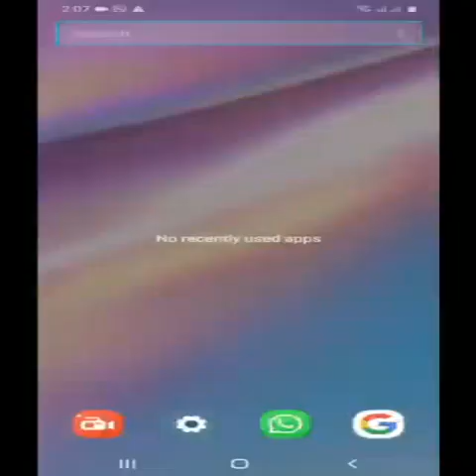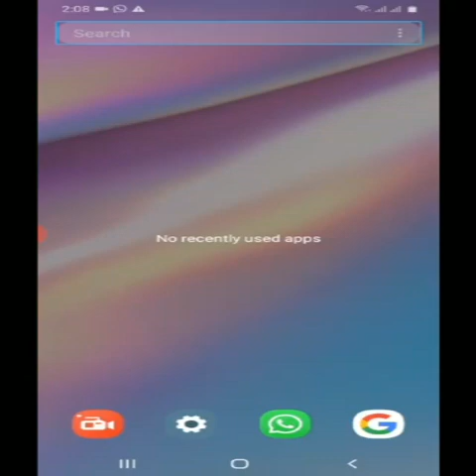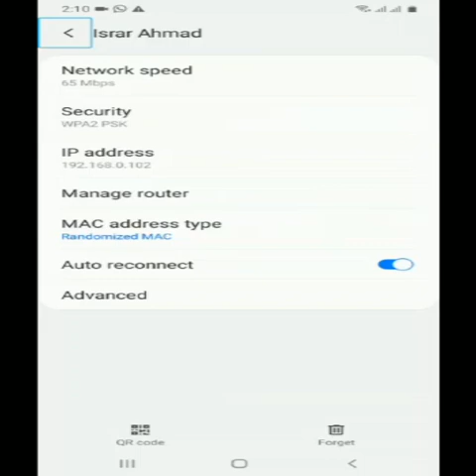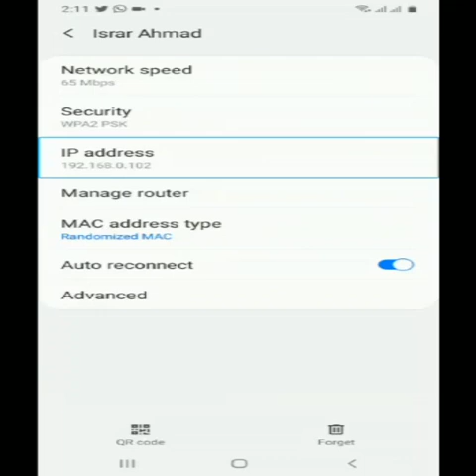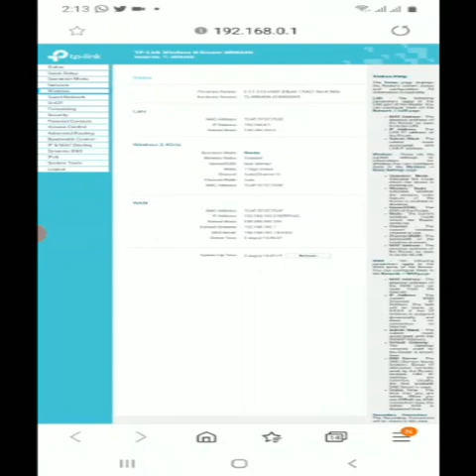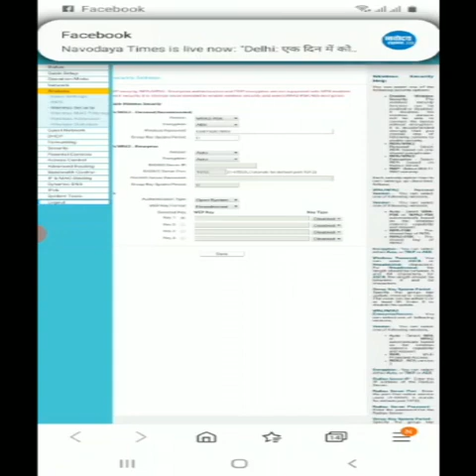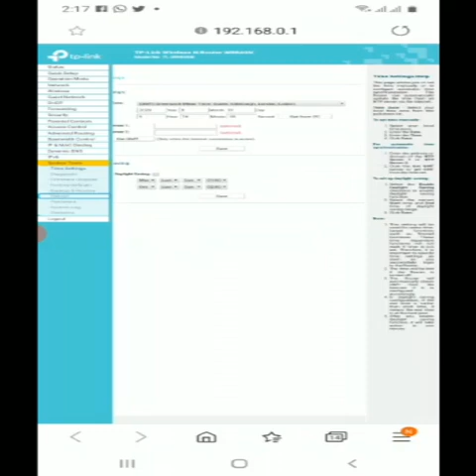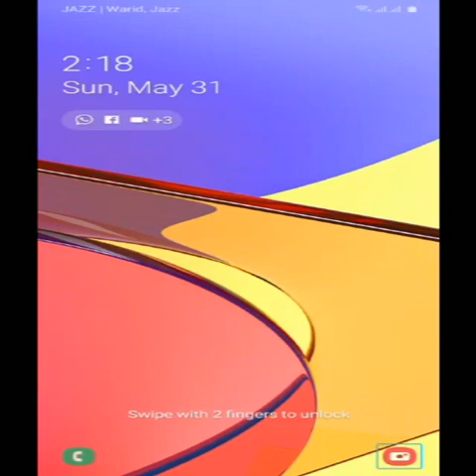How to reboot wireless connection on Android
Welcome to blind communication world! Assalamu Alaikum Wa Rahmatullahi Wa barakatuhu! How to reboot wireless connection on Android! Friends aaj ki is video mein Humne aapko bataya hai ki aap apne wireless connection ko reboot kaise kar sakte hain aur iska password Kaise change kar sakte hain! Friends video acchi Lage to like share aur comment box Mein Apne feedback se Aga Kijiye ga! friends Agar aapnain  abhi tak Hamara channel subscribe nahin kiya to Abhi subscribe kar len! Aur sath hi BEL icon button per bhi click kar den

Joine Telegram group blind communication world blind communication world WhatsApp and telegram group rules join whatsapp and telegram group contact number skype i-d arslanjutt405 mail i-d twitter i-d subscribe blind communication world and watch more videos